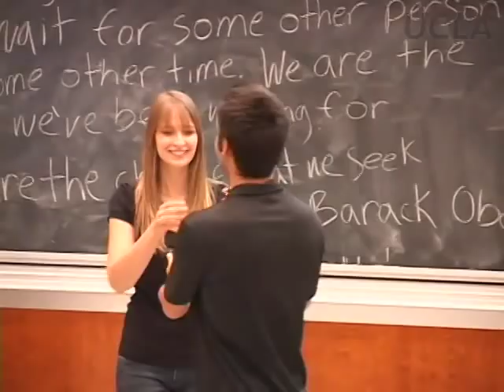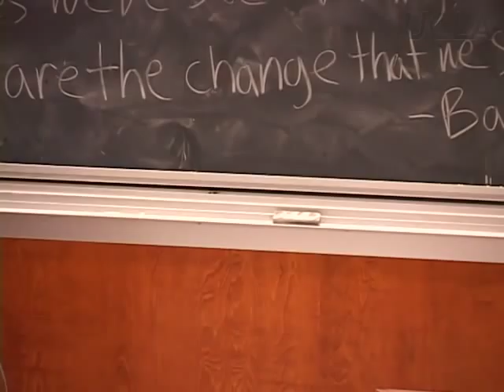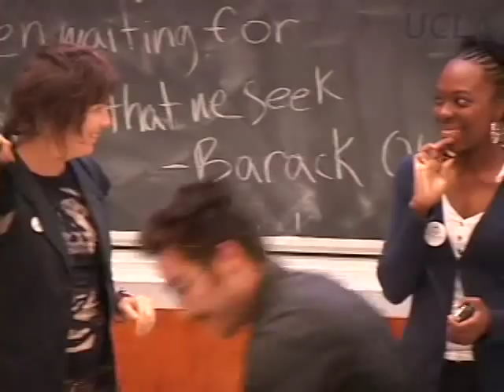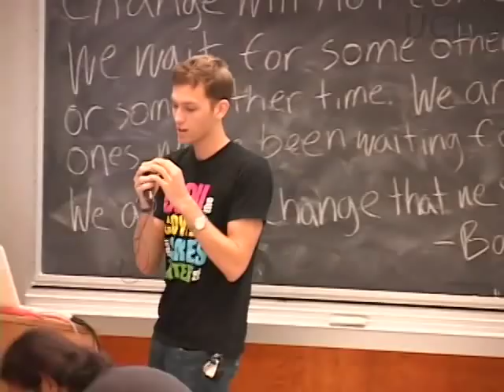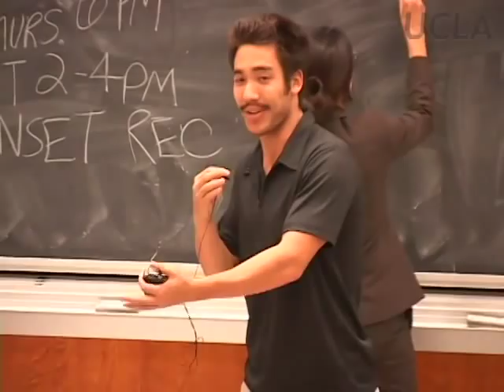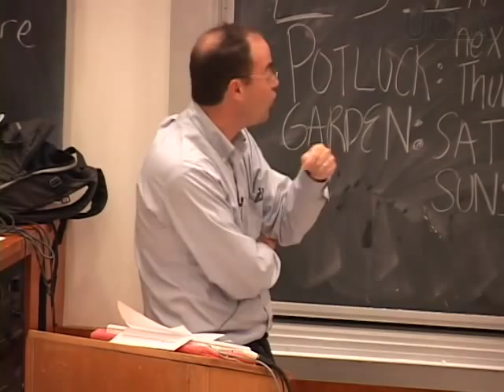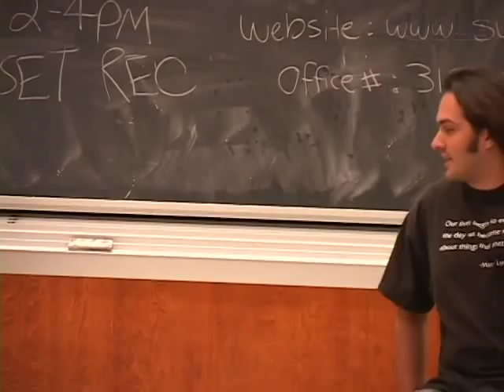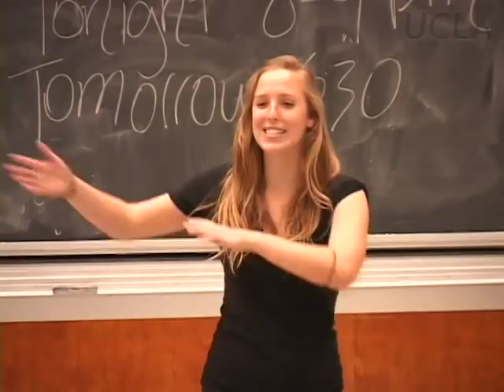Sustainable Living Program, Environment 185, ESLP, Lecture 6, UCLA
"Student Activists, Initiatives, and Beyond," as part of the Education for Sustainable Living Program (ESLP).

ESLP is a student designed, student developed, and student facilitated program offered through UCLA's Institute of the Environment. ESLP runs a Lecture Series which brings guest speakers from UCLA and across the country to speak on specialized subjects including food systems, green business, organic gardens, sustainable living, the green economy, environmental justice, transportation, as well as sustainability projects across Los Angeles.

Matthew E. Kahn is a Professor at the UCLA Institute of the Environment, the Department of Economics, and the Department of Public Policy.  He is a research associate at the National Bureau of Economic Research.  Before joining the UCLA faculty in January 2007, he taught at Columbia and the Fletcher School at Tufts University.  He has served as a Visiting Professor at Harvard and Stanford.  He holds a Ph.D. in Economics from the University of Chicago.   He is the author of  Green Cities: Urban Growth and the Environment (Brookings Institution Press 2006) and the co-author of Heroes and Cowards: The Social Face of War (Princeton University Press 2009).  He blogs on environmental and urban topics at greeneconomics.blogspot.com.